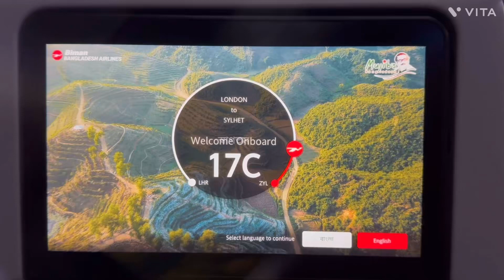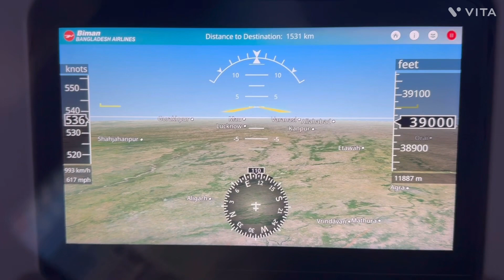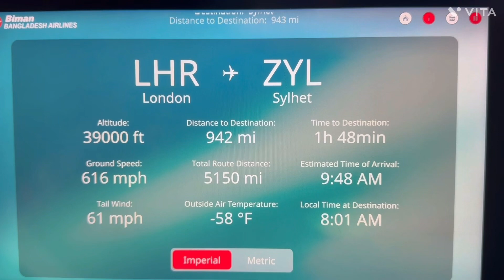Biman Bangladesh Airlines